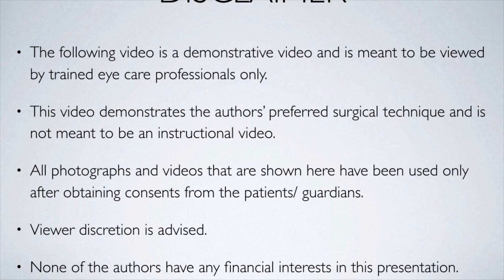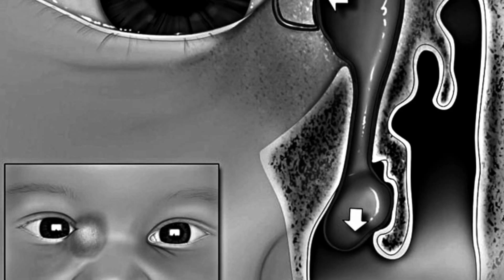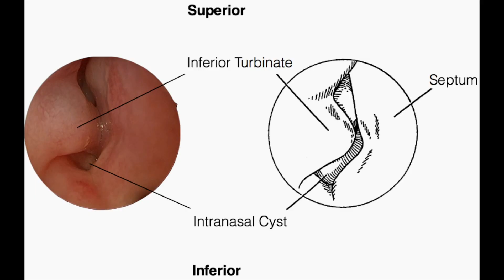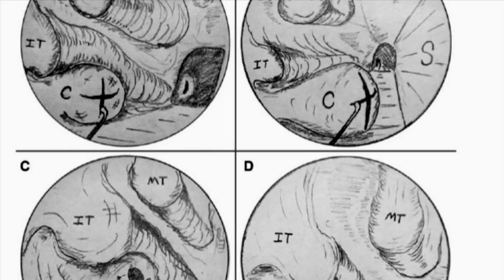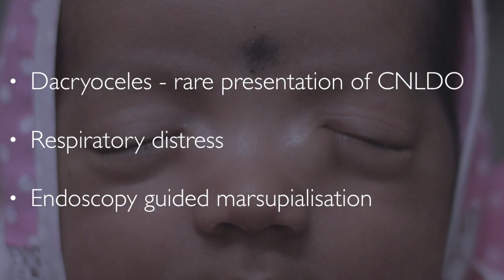Congenital Dacryocele: A Nick in Time Saves Nine.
Dacryocele or Dacryocystocele is a rare presentation of Congenital Nasolacrimal Duct Obstruction. Due to a functional block at the level of the common canaliculus and a membranous block at the valve of Hasner below, the fluid along with debris and infected material gets collected and presents as a cystic mass near the medial canthus and a nasal extension below the inferior turbinate - an intranasal cyst. This video discussed the etiopathogenesis and treatment of dacryoceles, also known as amnioticeles.